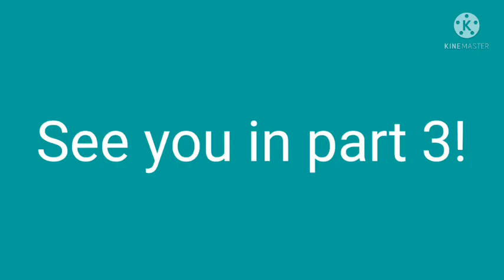Crybaby-ish Anime characters react to each other||Zenitsu Agatsuma||KnY/Demon Slayer|| 2/5